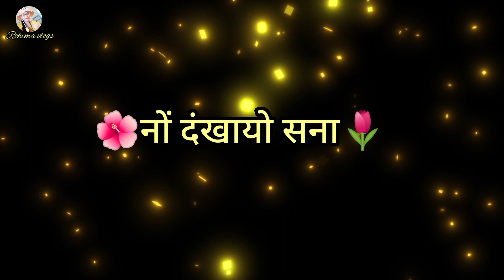New bodo whatsapp stedus 🌺🌿😍# video whatsapp status 🥀💞🥰##@2023